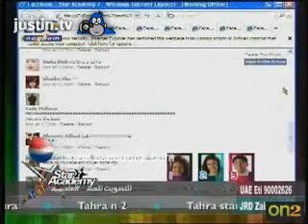facebook nignt PART 1 25 MARS